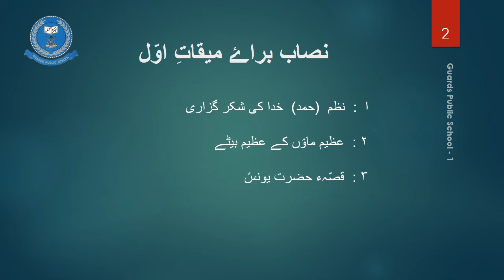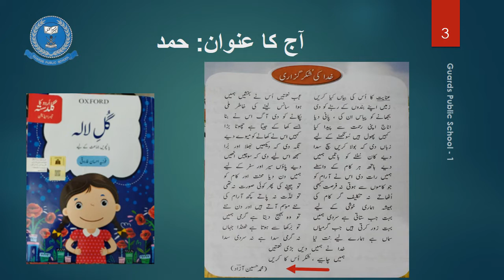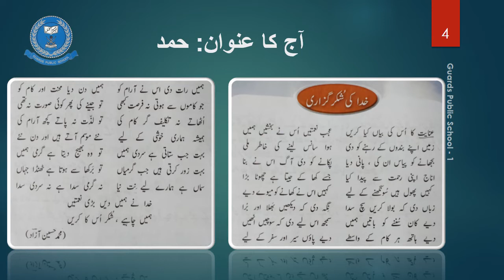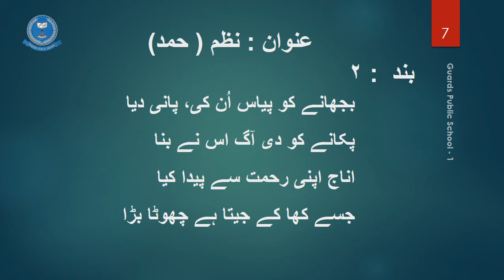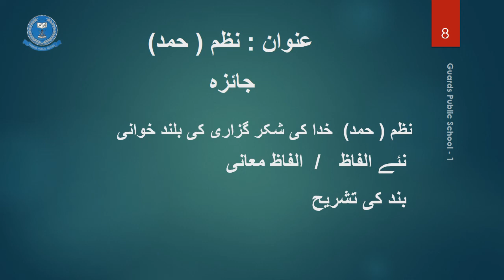Lecture # 1 Urdu Lit - 5